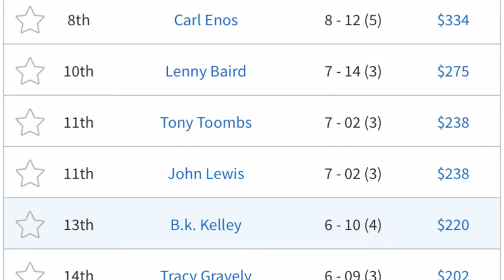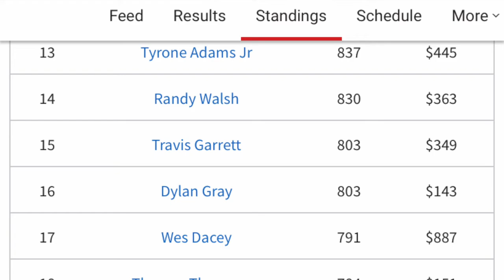BFL @ Kerr Lake - cashing a check with three fish?!?!?!?